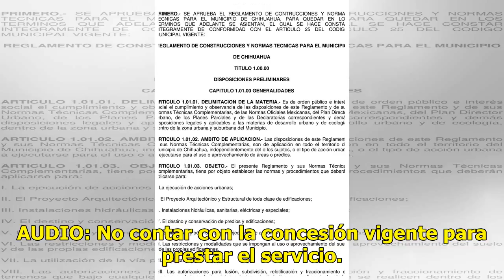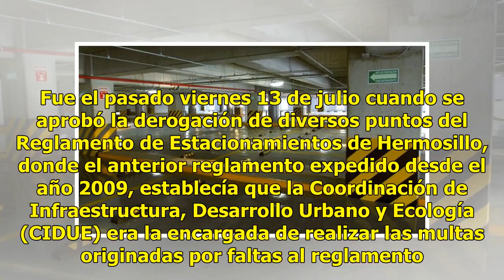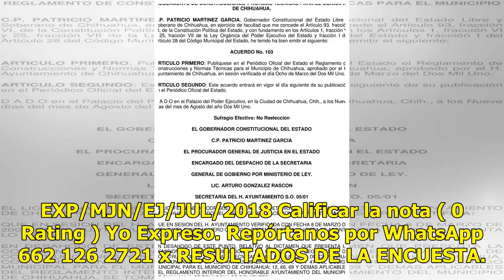AUDIO | Establecen reglamento para estacionamientos públicos y privados en Hermosillo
Suscríbete ahora a nuestro newsletter Ratio: 0 / 5 HERMOSILLO, SON.- Las multas ocasionadas a propietarios de estacionamientos públicos o privados por no estar en condiciones establecidos en el reglamento del municipio pueden ser hasta de 20 a mil Unidades de Medición administrativa, o lo que es lo ...